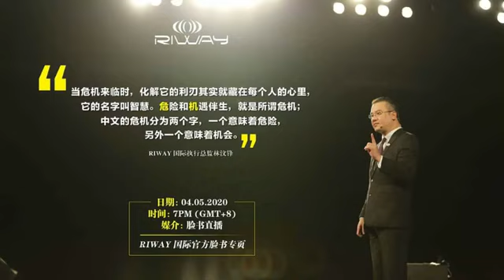Riway founder Dr Lim Boon Hong first Facebook live teaser introduction